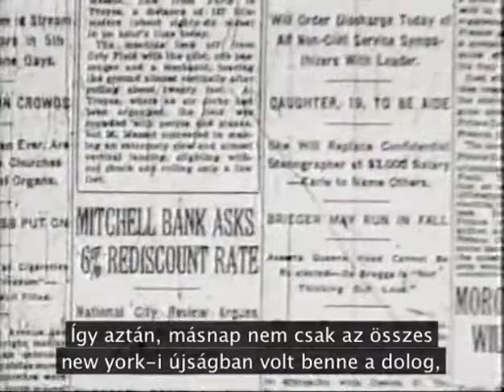Hogyan és miért szoktatták rá a nöket a dohányzásra? Magyar felirattal.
Hogyan és miért szoktatták rá a nöket a dohányzásra?